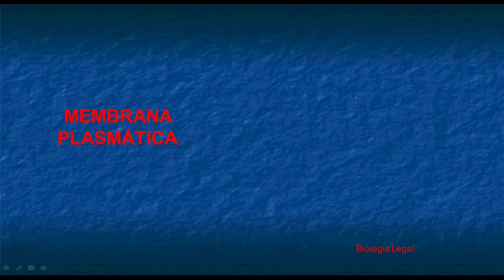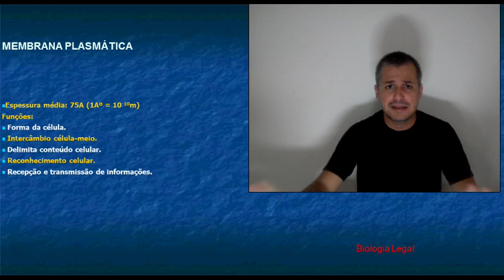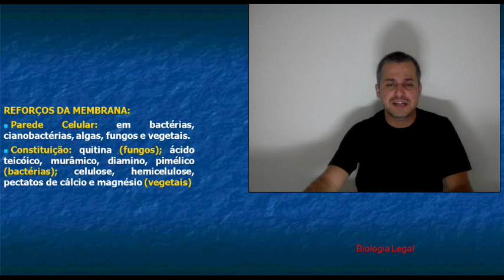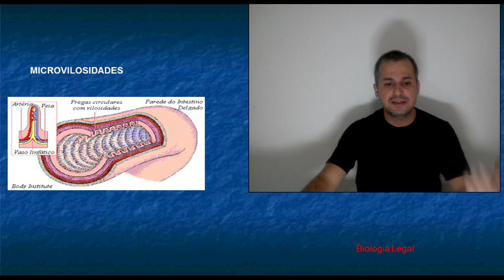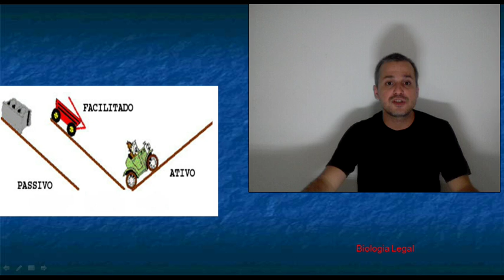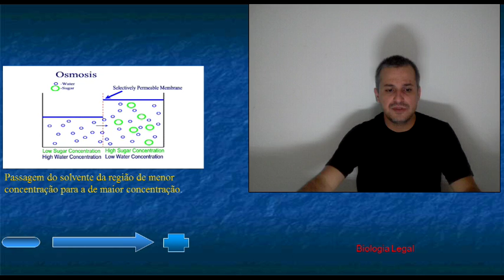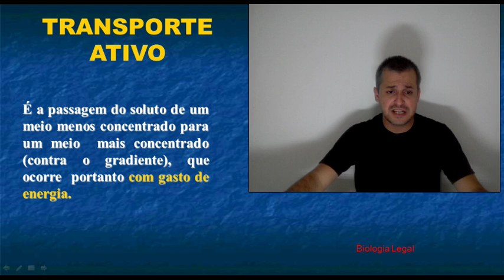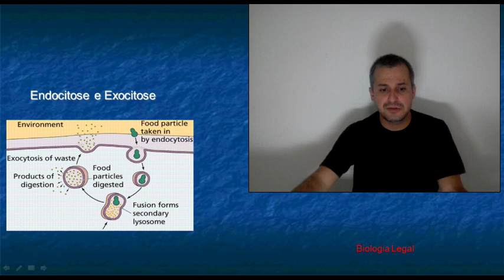Membrana Plamática ou membrana celular (citologia)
Esta aula explica as funções da membrana plasmática (celular), bem como sua estrutura, especializações e os principais processos de transporte através dela.
A membrana celular faz diferentes tipos de transporte tais como o transporte passivo e o transporte ativo e a Bomba de Na+ e K+.